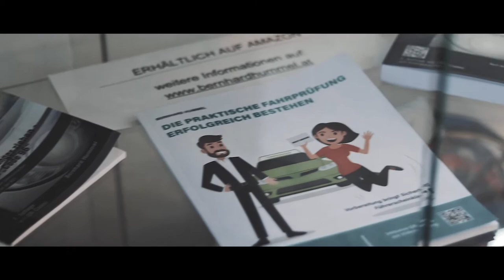COMMUNITY FAHRSICHERHEITSTRAINING I VORBEREITUNG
📍 JUICE BOOSTER 2 I MEINE LADELÖSUNG